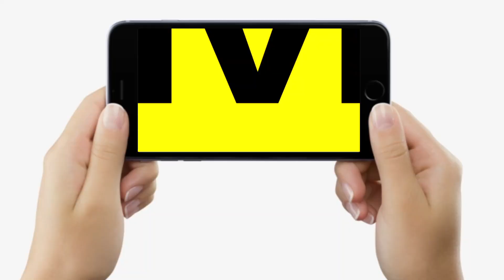Saraswati Puja को लेकर मूर्तियों का बाजार तो सज गया, लेकिन कलाकर हैं बहुत निराश, सुनिए क्या बोल रहे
Saraswati Puja को लेकर मूर्तियों का बाजार तो सज गया, लेकिन कलाकर हैं बहुत निराश, सुनिए क्या बोल रहे | Bihar News | LiveCities